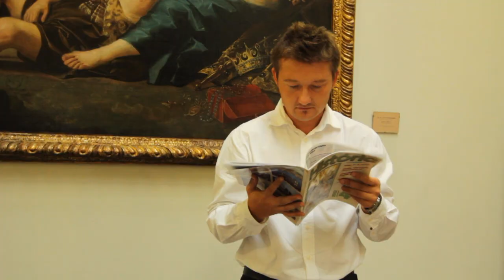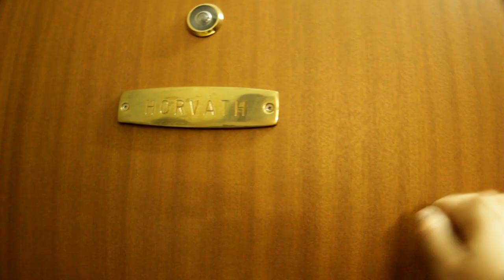Csibor - Borbála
Rendezte / Directed by: Gyetvai Zsuzsa
Fényképezte / DOP: Gyetvai Zsuzsa, Videoanita
Szereplők / Cast:
Csibor: Artner Dániel, Bencze Boglárka, Horváth Mátyás, Molnár Gergely, Szili Miklós, Várkonyi Mária, Zubreczki Dávid
Domján Kata, Karafiáth Orsolya, Nemes Rita, Széles Eszter, Zubreczki Gábor

Sminkmester / Makeup Artist: Sandrine M-J Hortobágyi

Stylist: Sandrine M-J Hortobágyi

Külön köszönet / Special Thanks To:
Földváry Bernadettnek és a Morrison's Ligetnek,
a Szépművészeti Múzeum vezetőségének és türelmes teremőreinek,
Bertha Sándornak és Weinhandl Zsoltnak.

Budapest,
2012